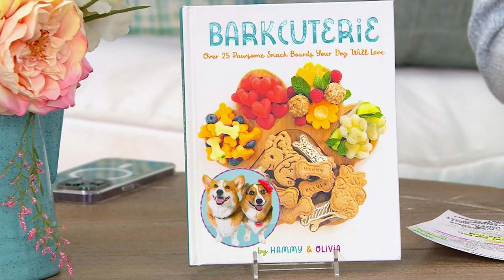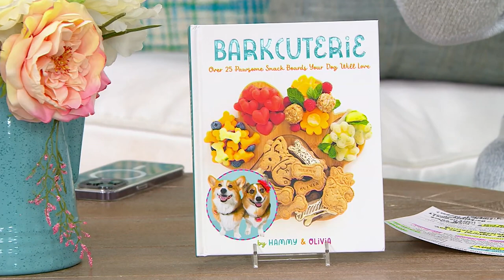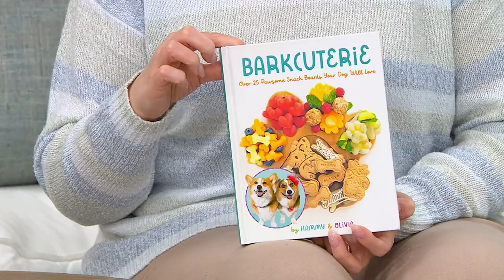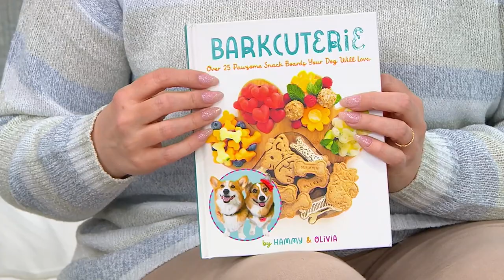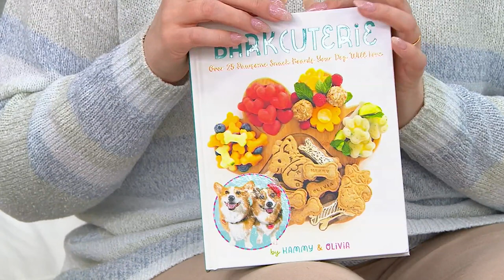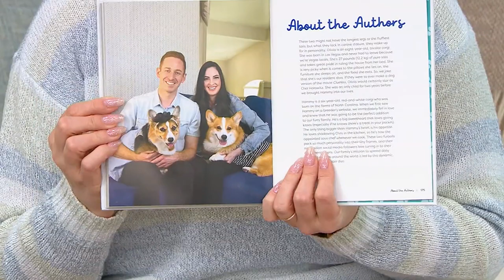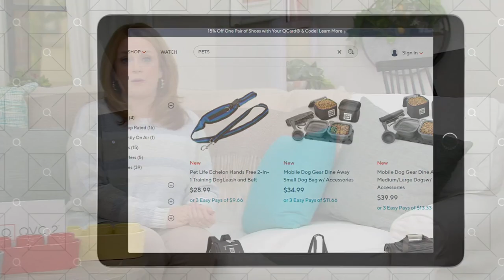Barkcuterie: 25 Pawsome Snack Boards For Dogs By Hammy & Olivia on QVC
Barkcuterie: 25 Pawsome Snack Boards For Dogs By Hammy & Olivia

Festive food has gone to the dogs! Featuring the favorite corgi duo of Hammy and Olivia, this book shares themed ideas for creating snazzy snack boards for your furry friend.